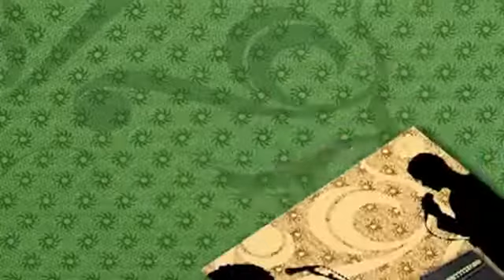מעולם לא אהבתי - בחזרה - Hadara Levin Areddy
מילים ולחן: הדרה לוין ארדי
בחזרה.
נגנים:
רועי ריק - מפוחית
אלעד סיקל - בס וקולות
אבי שניידר - טרומבון
נעמן טל - גיטרות וקולות
ירון אלימלך - תופים